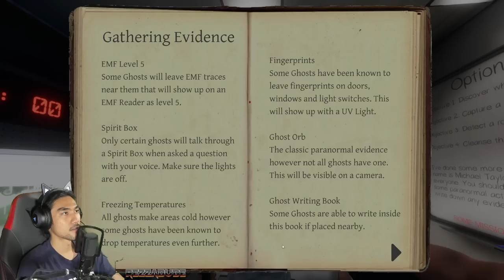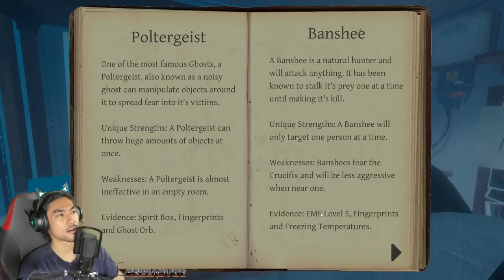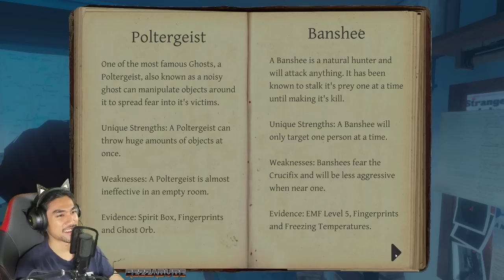SUMPAH SERAM GILA ! | "PART 1" Phasmophobia (MALAYSIA) /w Luqman Podolski , AdibAlexx & Farhan STERK